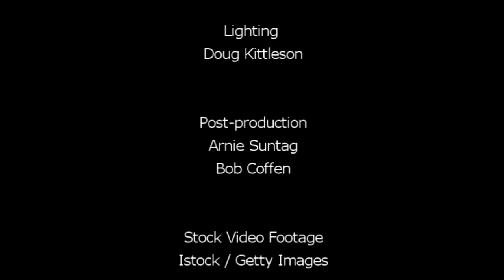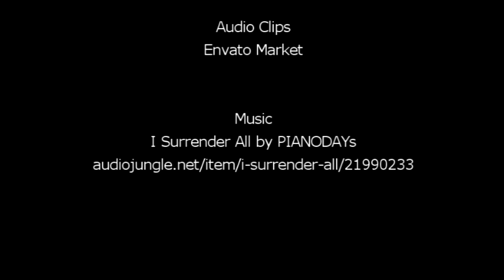"Law-giver and Savior" by Pastor Alvin Schnell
Listen as Pastor Schnell gives a wonderful sermon on the personal decision for Christ that each one of us are called to make daily and in these end times. Praise God for His Word and for the Holy Spirit in our hearts strengthening us to do good works for His glory. A few notable verses found in the sermon are:
Jeremiah 4:20-27
James 4:10-12
1st Thessalonians chapters 4-5